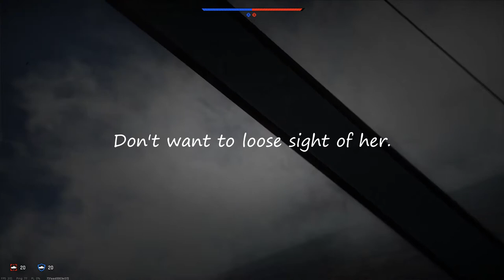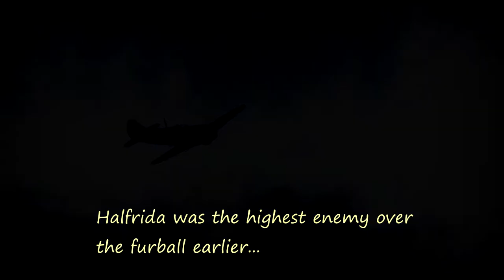Deep inside the furball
Diary entry #6.

Tired of long, boring, meditative entries with strange pretentious art piano music? Well look no further!

This entry contains classic action-packed nervous dogfighting - all in Harry style of course, the usual mistakes, – looking the wrong way and chasing one's own shadow... Add to that a profound and deep message in the end.

Lessons learned: Unknown
Questions raised: Is there a good way to fly defensively, not seeing the enemy?

Harry's plane: Ki-43 Otsu Hayabusa
Opponents planes: Mig-3, La-5
Location: ?

Game: War Thunder, Simulator battle
Harry uses joystick and mouse. Should he use IR?